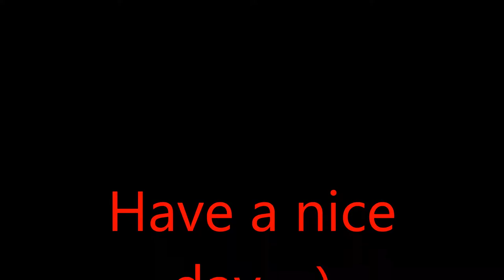Howler Monkeys moving in the trees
Howler Monkeys are very common in Costa Rica. I had a hard time filming them, because of the light, and viewing them on a live screen in bright sun light. They are unpredictable in their movements too.